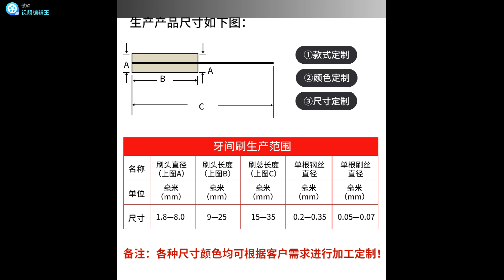BIM Q60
BIM-Q60 for interdental brushes?